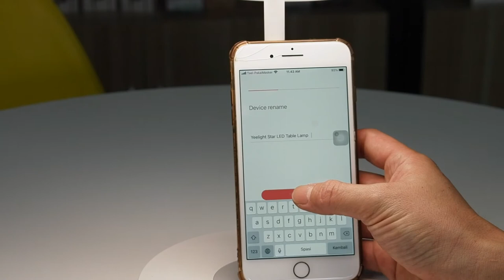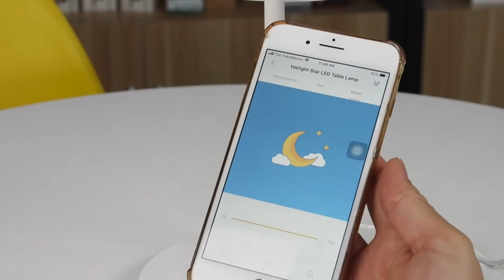Yeelight LED Desk Lamp Support wireless fast charging YLCT03YL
Model: YLCT03YL (pro version)
Item Type: Table Lamp PRO
Brand: Yeelight(Xiaomi ecological chain)
Model: YLCT03YL
Input:AC100-240V 50-60Hz 0.35A
Output: 14W MAX
Wattage: 18W
CRI:: Ra95
Shade Material: ABS
Light Source: LED
Light Color: Warm White,White
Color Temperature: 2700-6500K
Switch Type: Touch
Wireless Connection: Wi-Fi IEEE 802.11 b/g/n 2.4GHz
Support System: Android 4.4 or iOS 9.0 and above

eatures:
Simple, aesthetic and practical design.
Lampshade can be adjusted to 30 degree and back-lighting can form a uniform light-emitting effect
95Ra, effectively eliminating the visual impact of low color rendering index
Color temperature support 2700K - 6500K, stepless adjustment, from warm yellow to cool white light for you and family a specific lighting effect.
Support APP control, intelligent voice control.
Works with Homekit, mijia.

Note:
Only Pro version (YLCT03YL) has wireless fast charging function.
Compatible models:
Smartphones that support fast charging and wireless charging
Such as: Iphone8, iPhone8 plus, iphonex